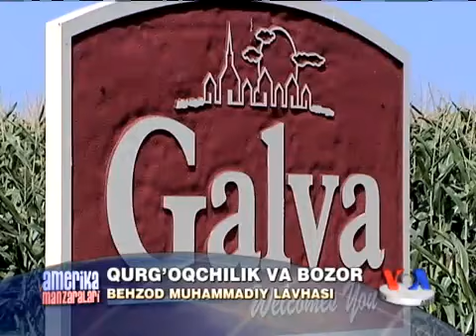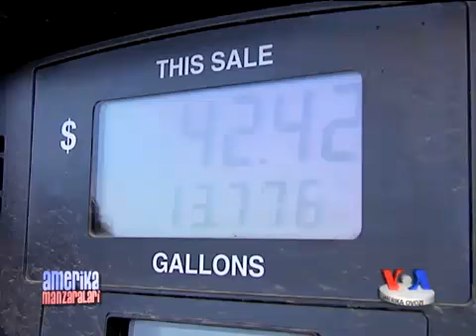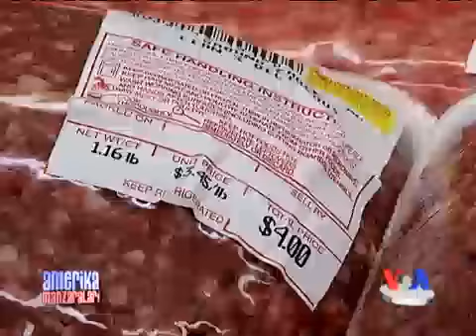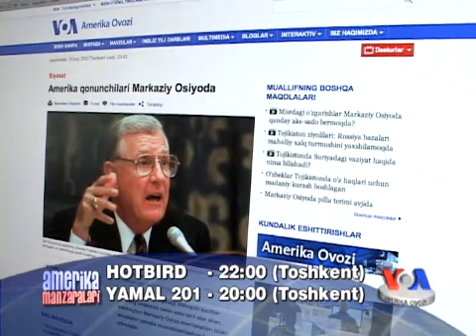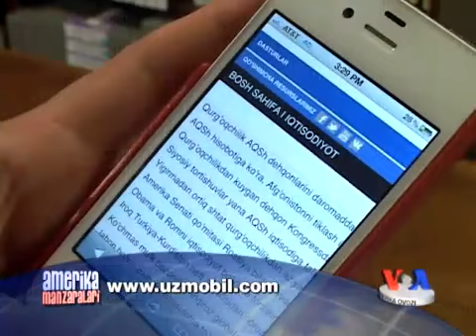Qurg'oqchilik va oziq-ovqat narxi/Drought and Food Price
Jahon bozorida makkajo'xori narxi oshib bormoqda. AQShdagi qurg'oqchilik buning sabablaridan biri. Shuningdek, go'sht, sut va tuxum mahsulotlarining narxi ham oshishi kutilmoqda. AQShda makkajo'xori hosilining qariyb 40 foizi etanol ishlab chiqarishga sarflanadi. Bu ham narx-navo o'sishiga hissa qo'shmoqda.